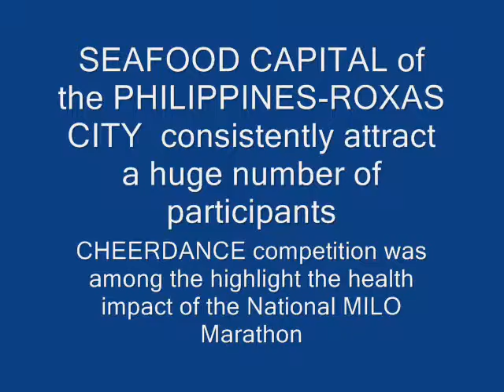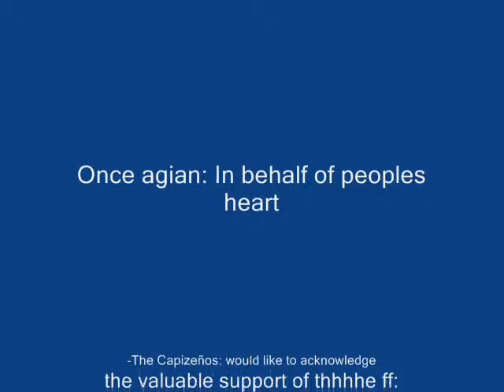Roxas City Championship Milo Cheerdance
2009' Biggest Event in Roxas City